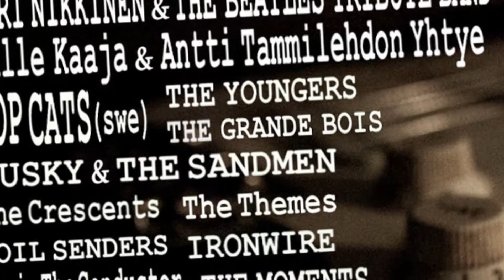Yyterin Twist 2018 - Tinos - Homburg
Kymmenes kahden päivän Yyterin Twist 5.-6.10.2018 Virkistyshotelli Yyterissä.

Tinos soittaa Procol Harumin kappaleen "Homburg" (Brooker - Reid).

Kari Aulo, soolokitara (mukana vuodesta -66!)
Hans Hate Sjöblom, rummut ja laulu
Jussi Koskinen, kitara ja laulu
Janne Viitanen, basso ja laulu